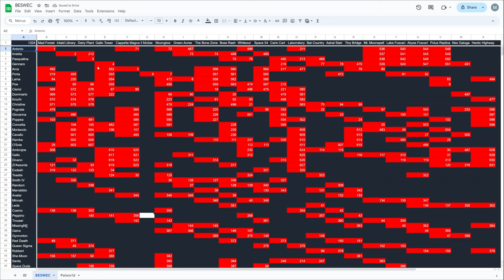Vampire Survivors Divano Carries the Team! BESWEC 262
Divano Thlema hard carries the team in Vampire Survivors BESWEC today.  Mezzying around in 262 brings out Sir Ambrojoe, Gallo, DiVano and Zi'Assunta to Gallo Tower, Cappella Magna, Laborratory and Hectic Highway.  Crystal Cries are heard and big Divano shrugs off everything, including The Reaper.

00:00:00  How Many Reapers Can Divano Tank?
00:00:13  Gallo Brings Survivors Home to Gallo Tower
00:18:24  Divano Drags Coffins Around in Cappella Magna
00:36:51  Exploring Santa's Laborratory
00:48:32  Hectic Highway Cools It
01:01:50  Tally Check-off.  631 Down, 1,324 to Go
01:02:54  Thanks and Thumbnail